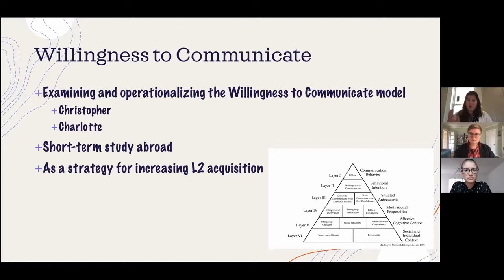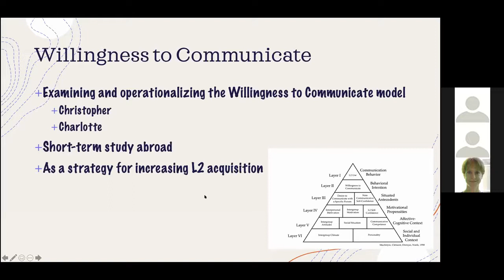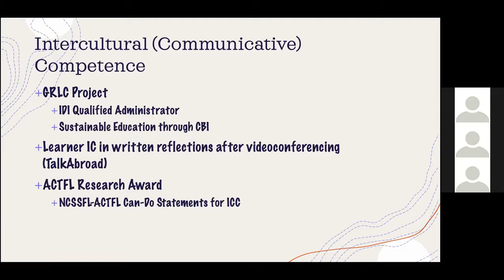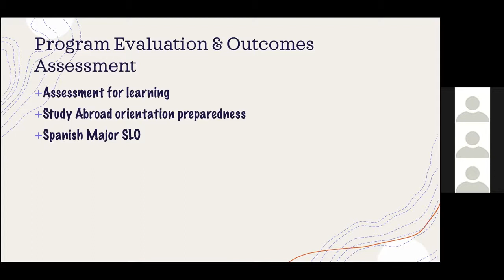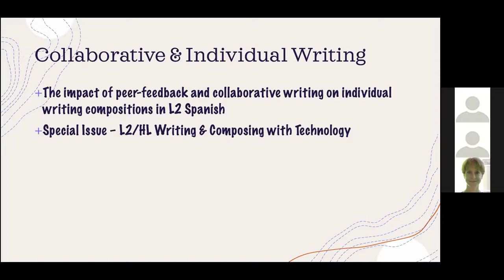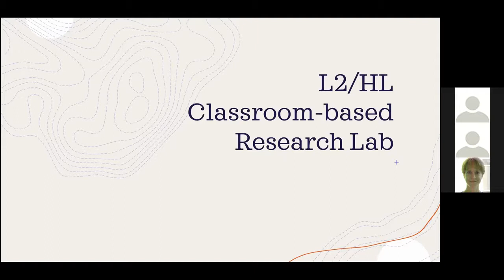Dr Raychel Vasseur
L2 Spanish Acquisition & Contests of Learning